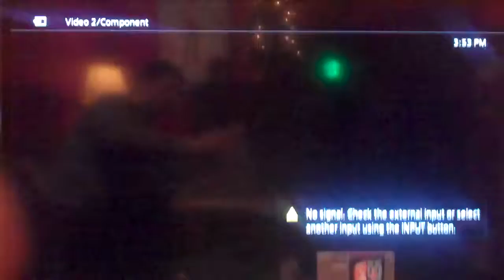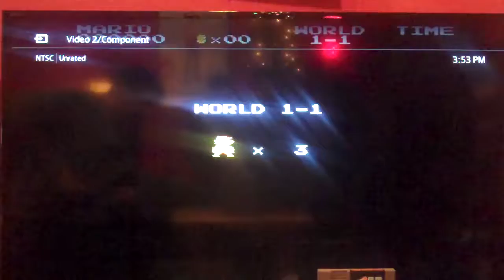Aubrey Scotts 2017 Christmas Special (Part 5)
Here is Part 5, in which I will be playing Super Mario Bros. for the NES. How will I do in this game? Watch to find out, and Part 6 will be up next.

Here is Part 4, in which I will be playing Wheel of Fortune Featuring Vanna White for the DOS. How will I do here? Watch to find out, and Part 5 will be up next.

Here is Part 20, in which I will be doing a 3 Strikes game of The Price is Right 2017 Edition for the Nintendo Wii. How will I do? Watch to find out, and Part 21 will be up next.

Here is Part 6, in which I will be playing Jeopardy! for the NES. How will I do here? Watch to find out, and Part 7 will be up next.